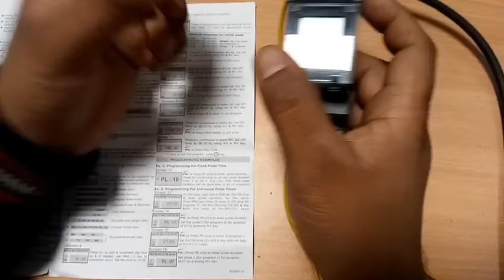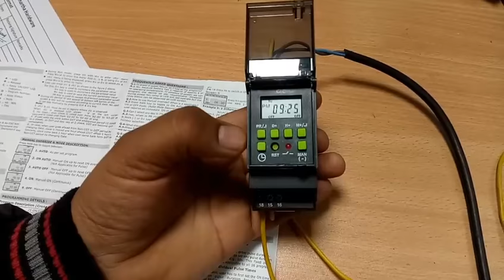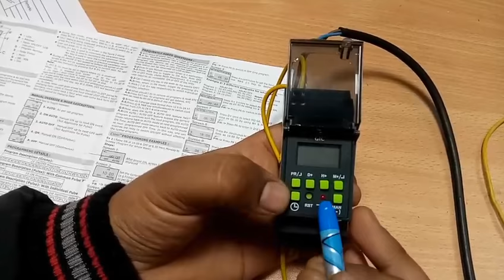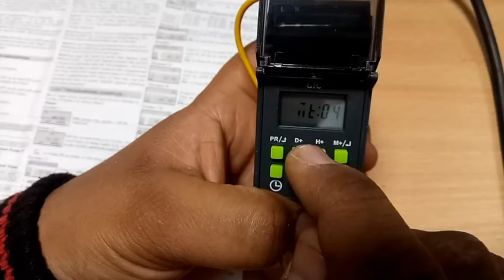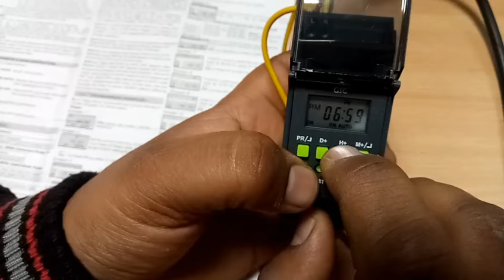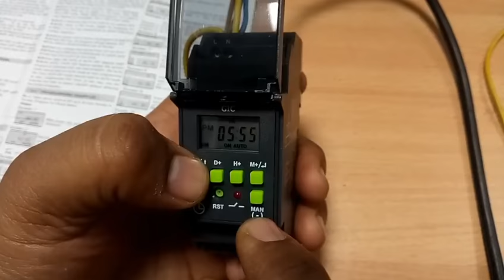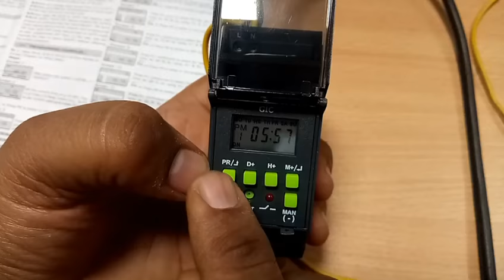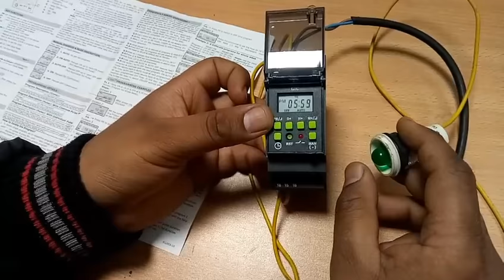TIMER SWITCH AUTOMATIC working and programming in hindi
1. Steel Combination Plier
2. Wire Stripping Plier
3. Tester
4. Screw Driver
5. Electric Drill Tool Set
6. Toolkit For Electrician
7. Multimeter for Electrician

1. Mic
2. Tripod
3. LED Professional Video Light
4. Moble Holder
5. Mobile:-
6. Colour Printer
7. Ring Light

1.Remote Controlled Switcher for 4 lights and 1 Fan
2. Water Tank Overflow Alarm
3. Automatic Water Level Controller